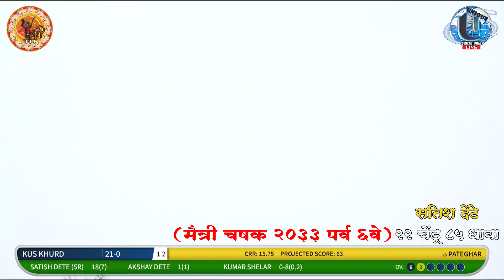सतिश देटे २२ चेंडू ८५ धावा (मैत्री चषक २०२३ पर्व ६वे)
(मैत्री चषक २०२३ पर्व ६वे)